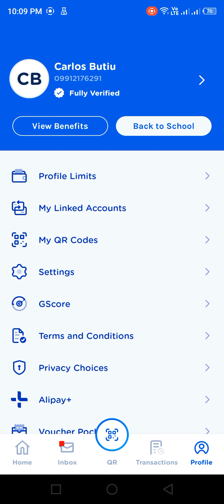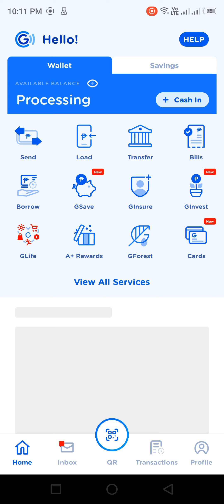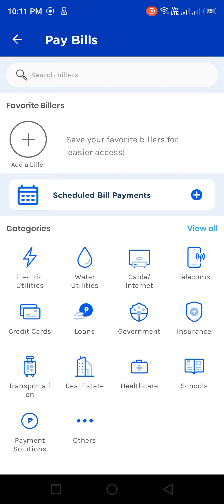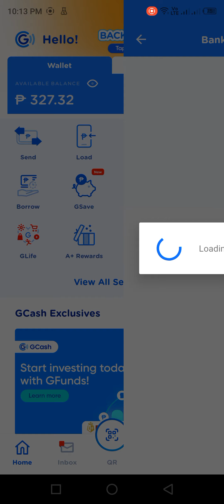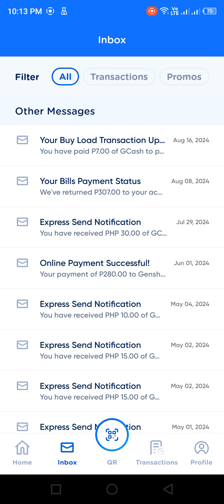current balance Ron 8/20/24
hatag mo gcash beh sent ra 😂